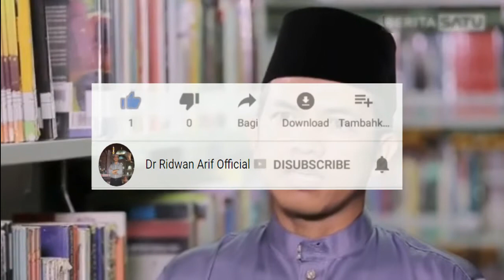Kajian Tafsir al-Jalalain (Seri ke-22) | Dr. Ridwan Arif, M.I.S, Tk. Bandaro